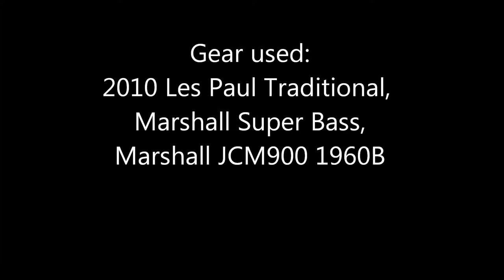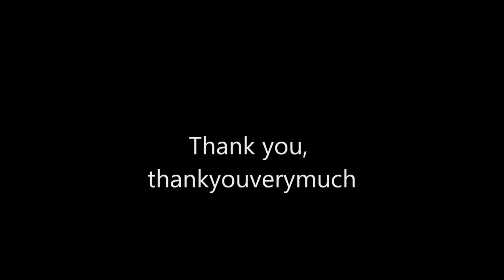Mojo Hand DMBL, Magpie, and Magistrate pedals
Not a proper demo, just trying to show my favorite settings on each pedal.